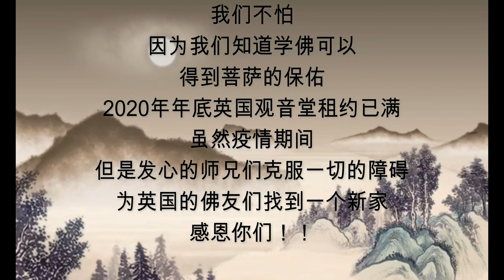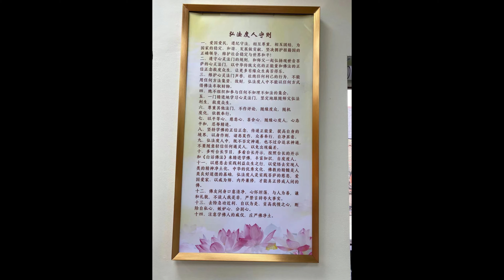英国心灵法门观音堂 2021年